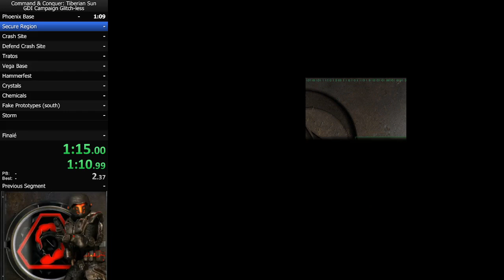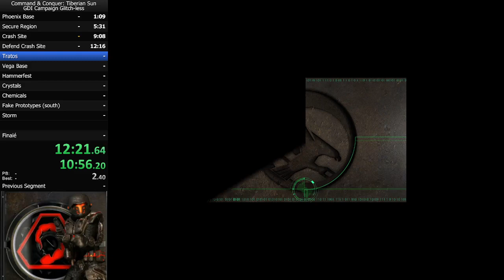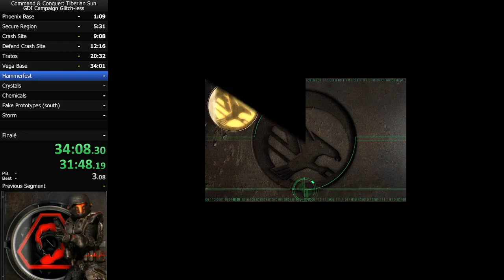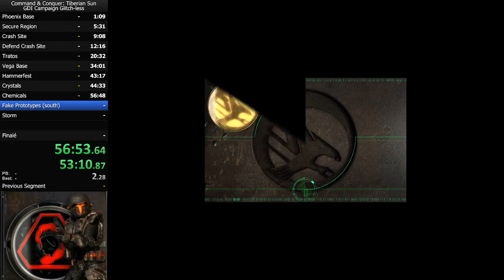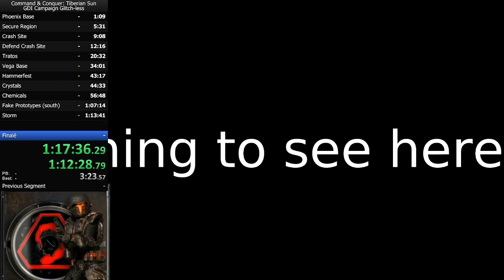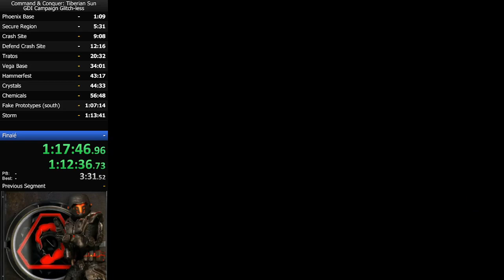Tiberian Sun - GDI glitchless% (1:26:18)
Casually lost 4 minutes because stealth tank played hide and seek...

Finally doing a GDI glitchless. After so many years of wanting to do it.
Expected that the run would take much longer than this.